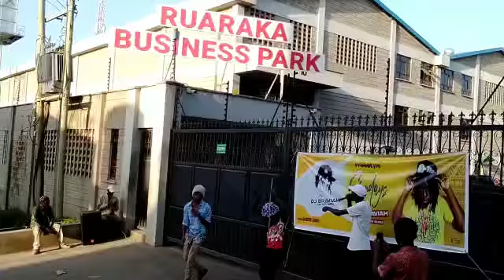DJ BRAVIAH Freestyle Sundays Trailer| In conjunction with Baba Dogo's Finest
Open call to all artists to come and sharpen their Skills. let's network, work together to push our brands. There is strength in Unity. freestyle babadogosfinest kenyanyoutuber artist trend trailer performance dj @Babaye_Official @Peterkanambo @SSTVKENYA @purplefoxtv @oriohmadrizlah2117 @vitohkingping6721 @wahengawenyeji7176